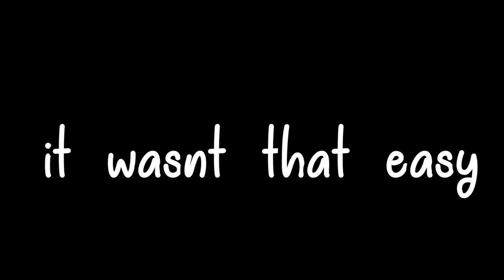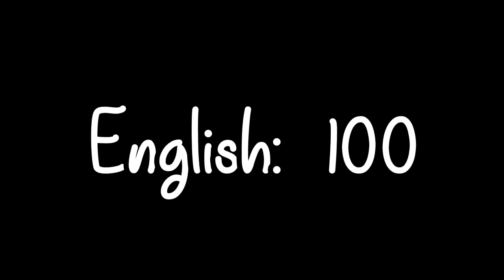IS VERRUCKT FIRST ROOM POSSIBLE???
Hey guys! today in this video i see if Verruckt First is Possible. Verruckt is the first Cod Zombies DLC in Call of Duty World at War, being one of the scariest maps in zombies to date. Due to the creepy atmosphere, being an insane asylum in the middle of the woods in nowhere, and the constant screams of terror make this an incredible map. SO i do the first room and totally snag the Verruckt first room world record first try B) Currently the highest rounds on Verruckt First Room is 18 on Juggernog side and 14 on quick revive side held by Galiahh based on Zombies Worlds Records website. you guys should definatly try this challenge out for yourself bc its a good one! Hope you guys enjoy :)

~ Nerdperior ♡